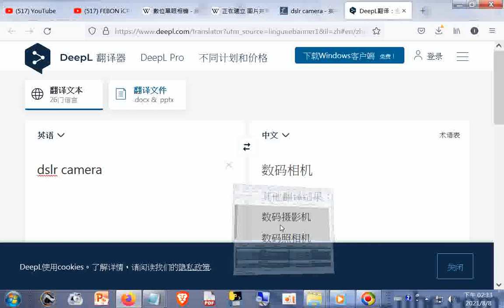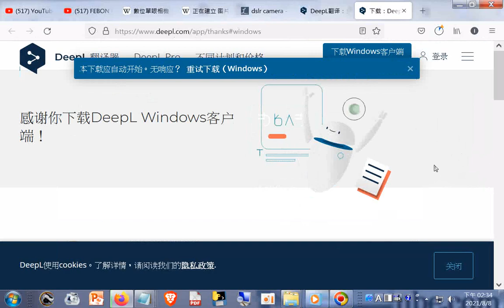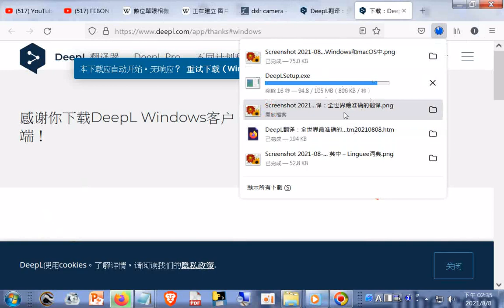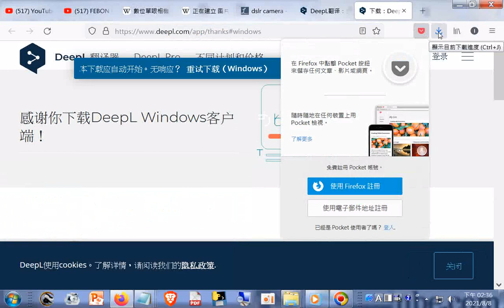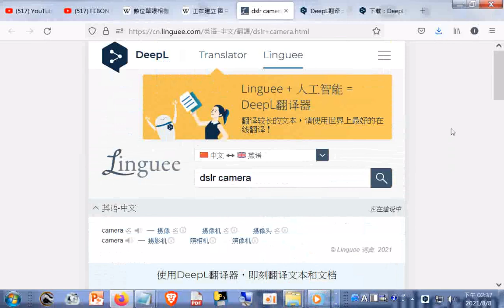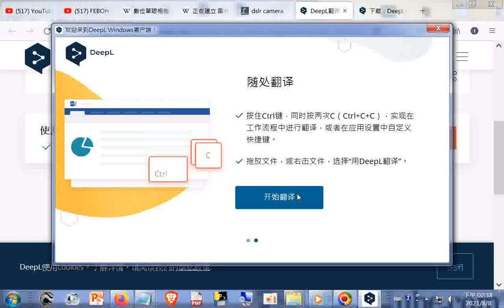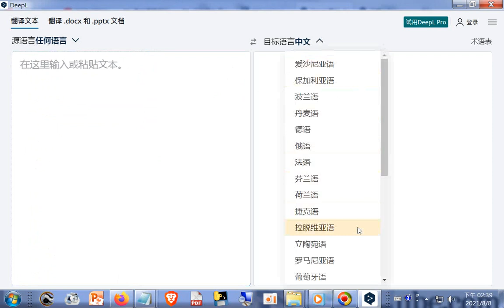DeepL翻译：全世界最准确的翻译(適合長篇文稿).htm_下載的網址_+下載 安裝操作實況20210808+風雲際會...天真佛...滿山春色...2005神源山莊義和聖堂國樂團演奏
DeepL翻译：全世界最准确的翻译.htm20210808